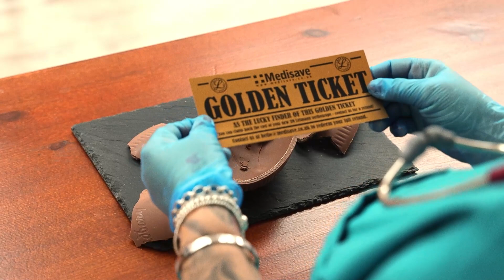Golden Ticket - Easter Littmann Stethoscope Promotion